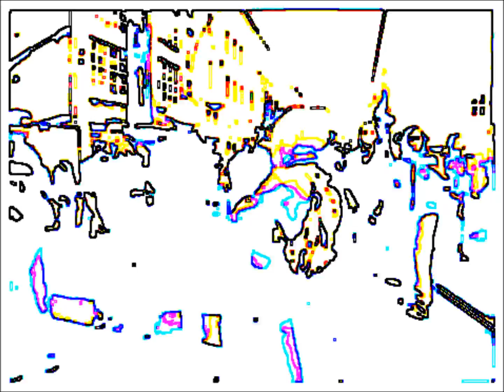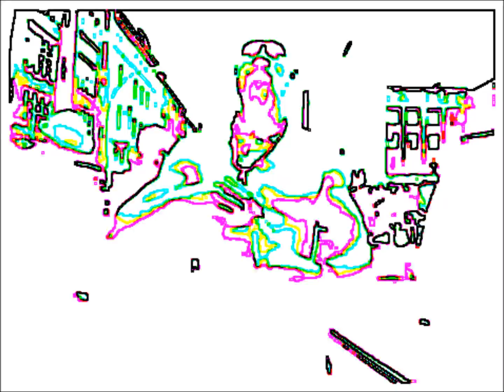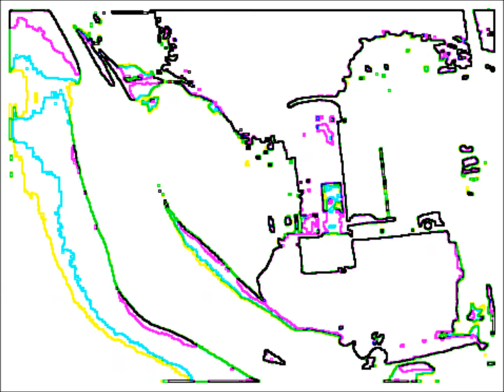pot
@eleeventoesdown on sc